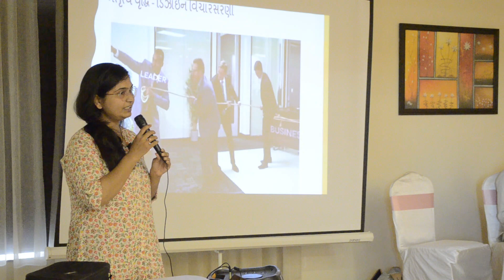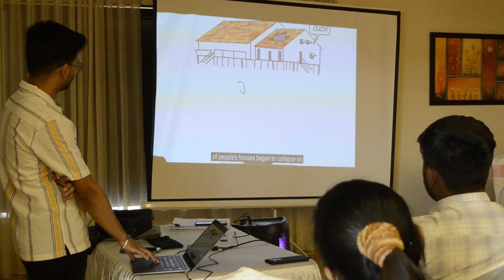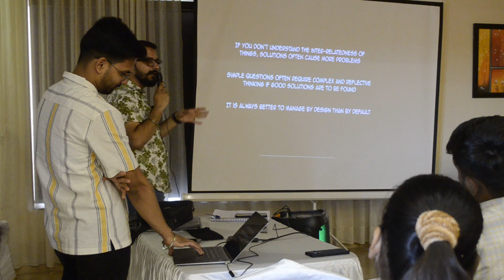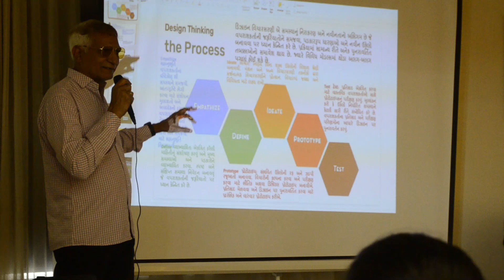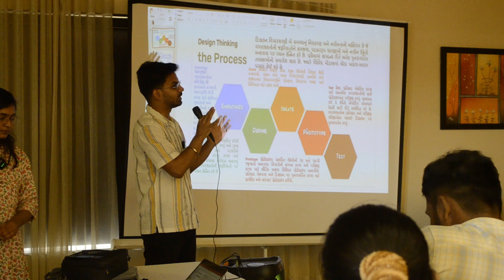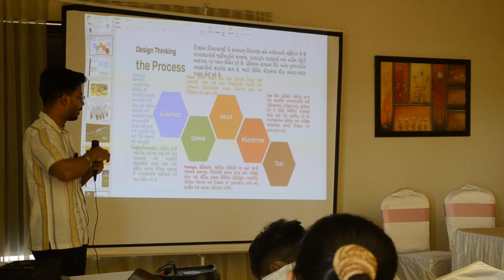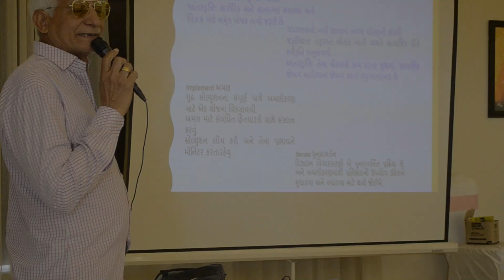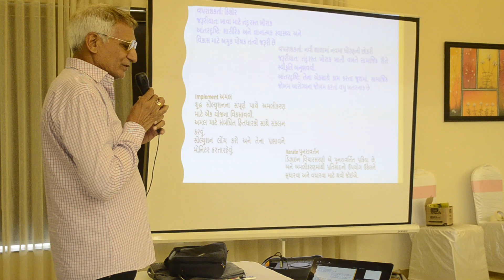Team Capacity building and monthly review meeting was organized at Flamingo II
We at Shikshan ane Samaj Kalyan Kendra aim towards social, economic, educational, and agricultural development of the society. We need your support to work on issues like access to quality education, women's empowerment, reduce migration, and provide alternate and better choices of livelihood. A little contribution from your side can help us make our journey successful.

Connected with us!